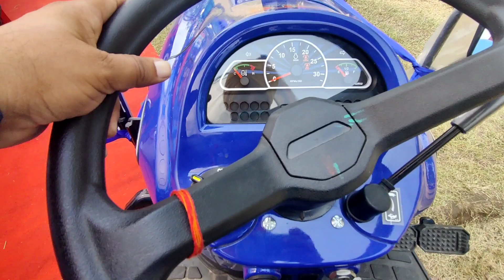यह ट्रैक्टर देखने में ही नहीं बल्कि काम करने में भी शानदार है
Video highlights
What is the price of farmtrac atom 26?
Which country made Farmtrac tractor?
Which is the best tractor in farmtrac?
What is the price of Farmtrac 45?